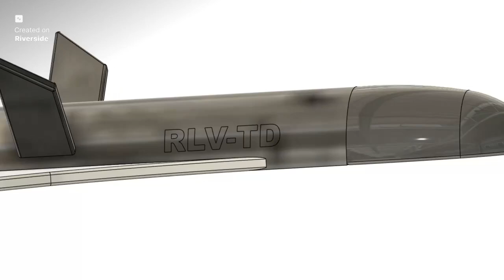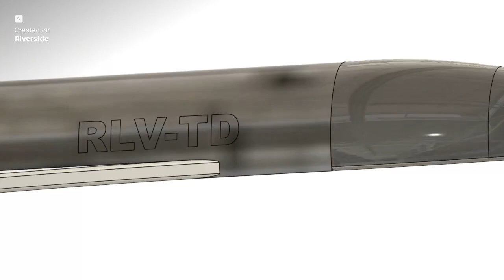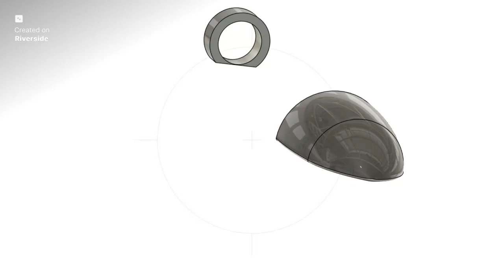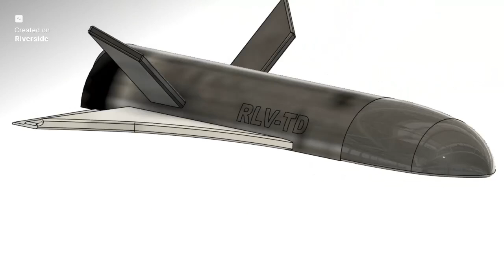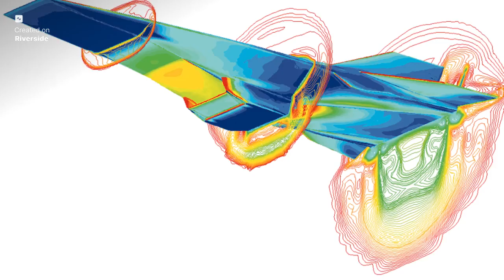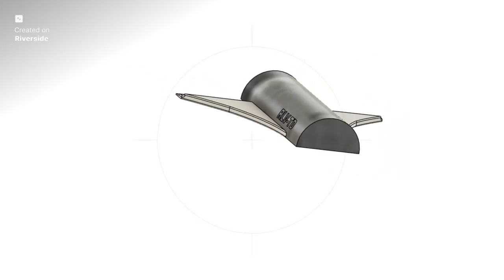ISRO RLV-TD: Engineering Analysis(Pushpak)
Dive deep into the fascinating world of aerospace engineering with our in-depth analysis of ISRO's RLV-TD, India's groundbreaking reusable launch vehicle. This video explores the cutting-edge aerospace tech behind Pushpak, showcasing engineering innovation that positions India at the forefront of space exploration.
We'll break down the rocket engineering and spacecraft design of this advanced launch vehicle, examining its unique RLV technology and how it achieves feats like hypersonic flight and autonomous landings. Discover the future of space travel as we compare ISRO innovation in reusable spacecraft development with global efforts (including mentions of Elon Musk and SpaceX). Understand why reusable rocket designs are critical for future space science and sustainable space technology. Featuring RLV-TD animation and real footage, this is your ultimate guide to RLV advancements and Indian rockets.
It's also called Pushpak
Chapters

00:00 Reusable Vision
01:12 Engineering Marvels
02:24 Hypersonic Challenges
04:06 Autonomous Landing
05:02 Future Pathways
07:01 Inspiring Conclusion